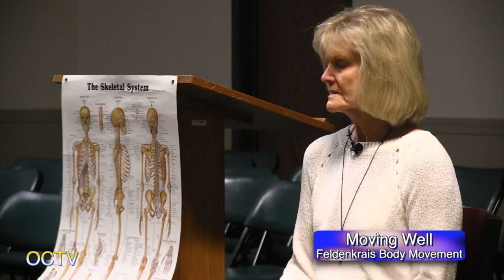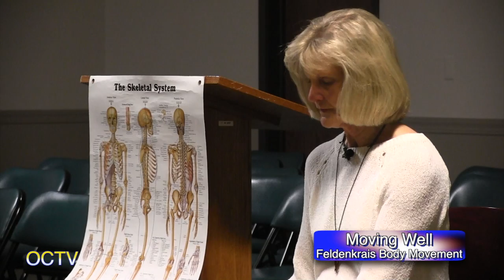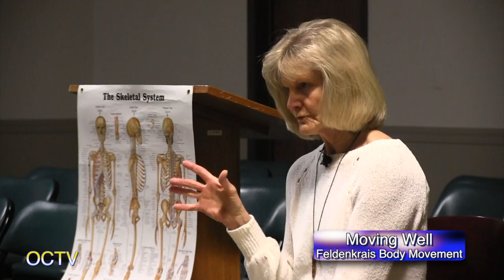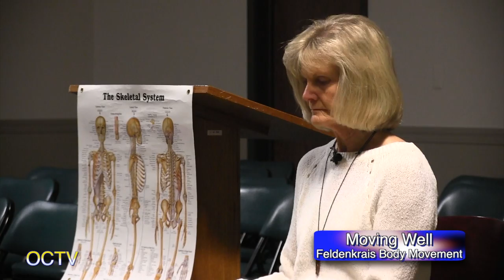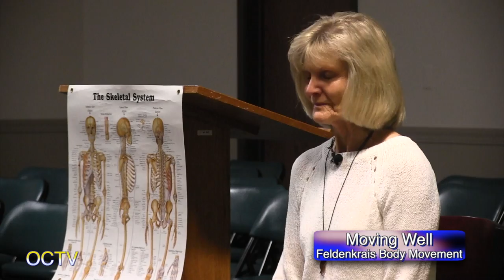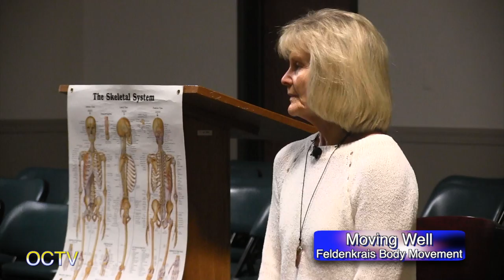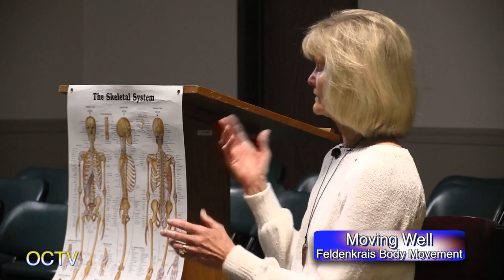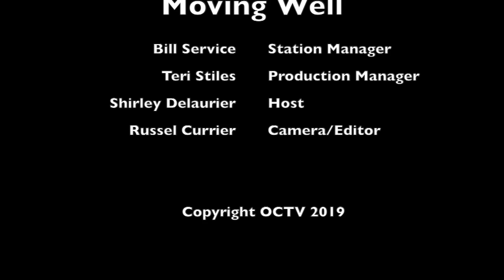Moving Well: Episode 17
Feldenkrais Neuromovement Class